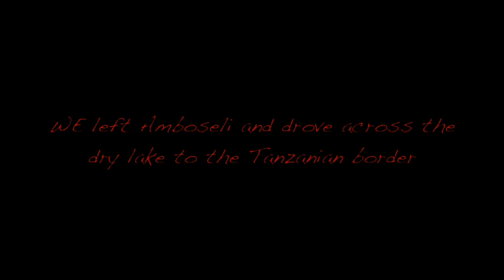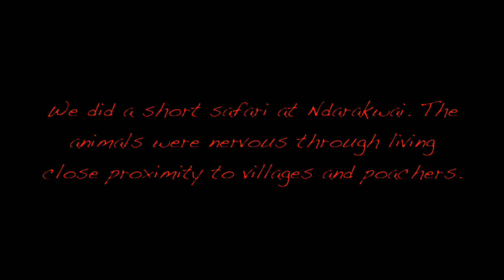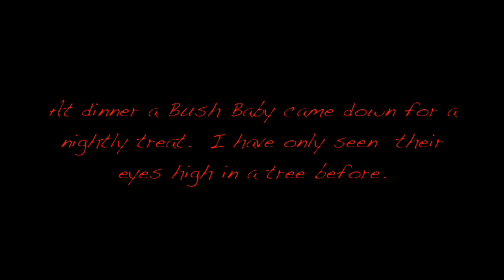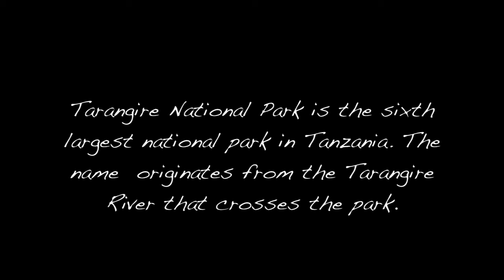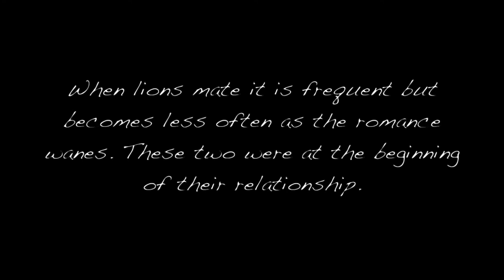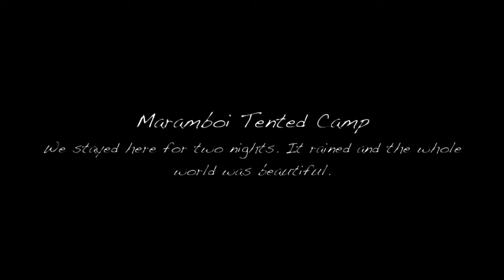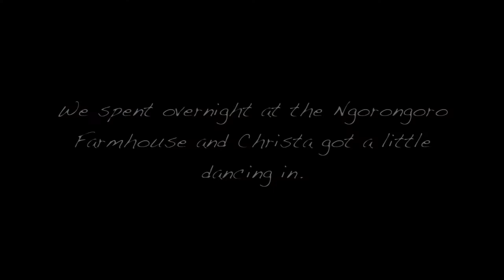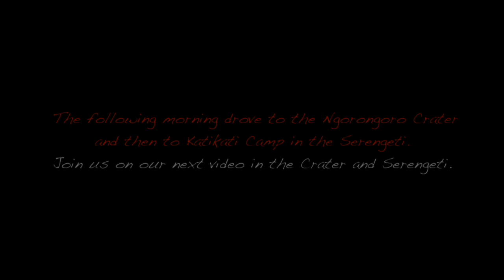Habari Yako Tanzania: Tarengire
This was the first section of Christa and my safari through Tanzania's Tarangire and Lake Manyara National Parks. We visited by road which takes more time than flying but there much to see along the road. Part one of our discovery with guide Ish Mshana.